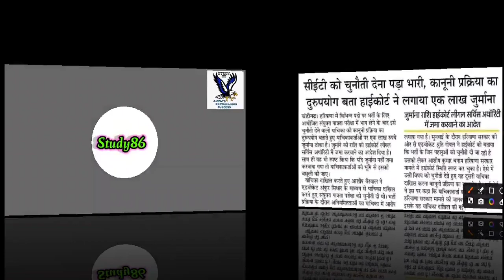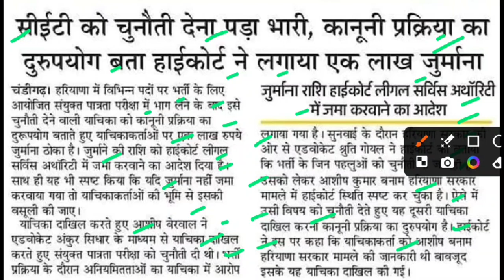सीईटी को चुनौती देने पर 1लाख जुर्माना लगा,cet latest news,cet mains news,hssc update today,hssc cet